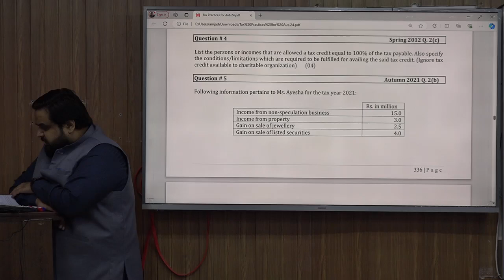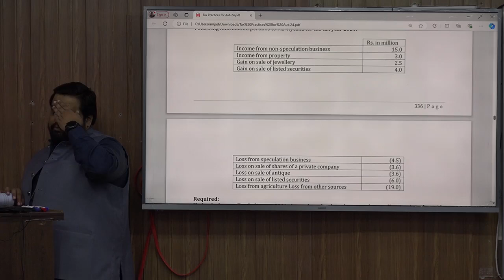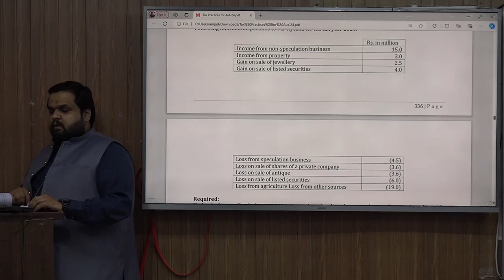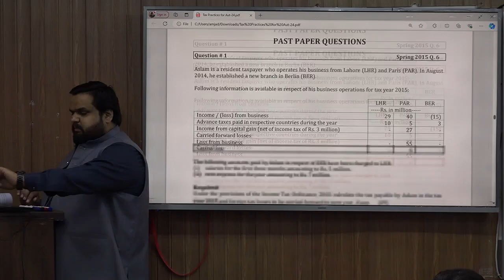Income Tax Losses Question 4